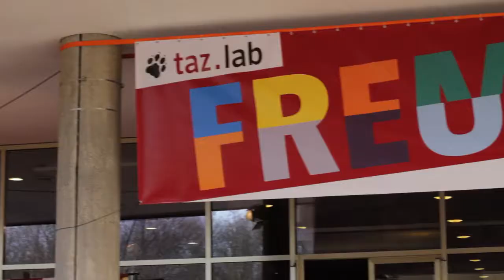[taz Film] taz lab: Das taz lab 2016 - Fremde oder Freunde?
Das taz lab 2016 - Fremde oder Freunde?
VÖ April 2016